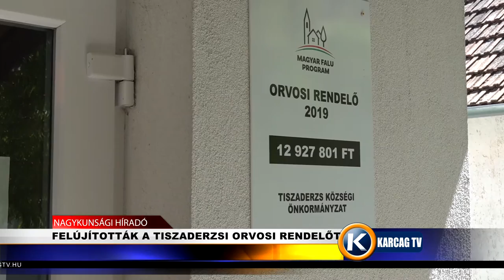Felújították a tiszaderzsi orvosi rendelőt karcagtv